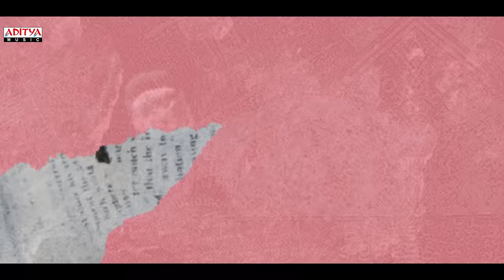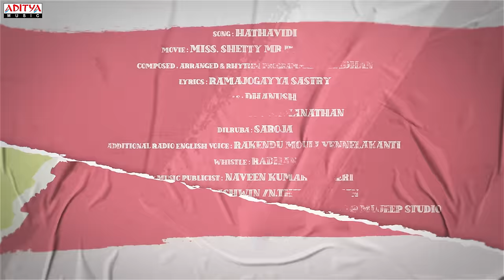Hathavidi Lyrical | Miss. Shetty Mr.Polishetty | Anushka Shetty, Naveen Polishetty |Dhanush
Watch & Enjoy Hathavidi Lyrical Form The Movie Miss. Shetty Mr.Polishetty

Miss Shetty Mr Polishetty is the Latest 2023 Telugu Movie ft. Anushka Shetty and Naveen Polishetty. Music by Radhan & Directed by Mahesh Babu P. Produced by UV Creations.

Song : Hathavidi
Movie : Miss. Shetty Mr.Polishetty
Composed , Arranged & Rhythm Programmed by Radhan
Lyrics : 'Saraswati Putra' Ramajogayya Sastry
Vocals : Dhanush

Musicians Credits :
Composed and Arranged by Radhan
Additional Rhythm by C.Ramanathan
Dilruba : Saroja
Additional radio English voice:Rakendu Mouli Vennelakanti
Whistle: Radhan
Music Publicist Naveen Kumar Vaskeri
9th Sense Team : Ashwin /N.Thiyagarajan
Music Supervised and Recorded By : Mujeep Rahman ( CAASI ) @ MUJEEP STUDIO
Additional Recording at Knack Studios
Engineer : Vishnu Vardhan
Mixed & Mastered by : Radhan @ 9th SENSE STUDIO

Movie Name - Miss Shetty Mr Polishetty
Cast - Anushka Shetty, Naveen Polishetty
Banner - UV Creations
Produced by: Vamsi-Pramod
Written & Directed by: Mahesh Babu P
Choreographer - Raju Sundaram
Production Designer - Rajeevan
Art Director - Rajeevan Nambiar
Vfx Supervisor - Raghav Tammareddy
Teaser Cut - Pratheek Nuti
PRO - GSK Media
Digital Partner - Whacked Out Media
Marketing- Walls and Trends
Marketing Head - Ujwal
Audio On Aditya Music